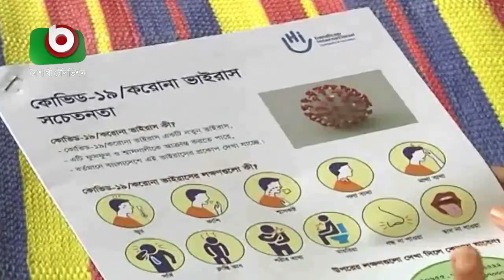success story of mini akter (a special need girls)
this is about success of  mini akter. who struggled a lot to see the light of success.

courtesy : Boishahi TV